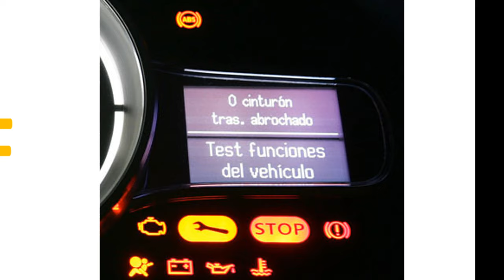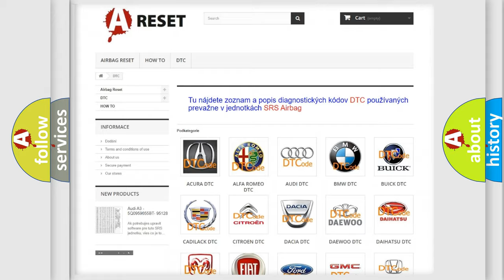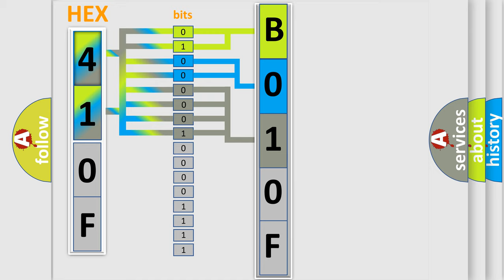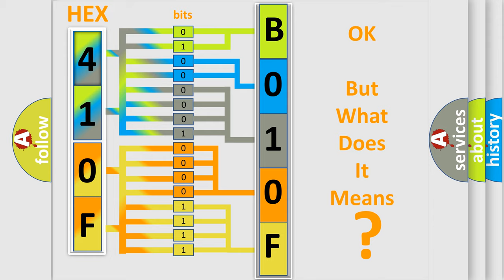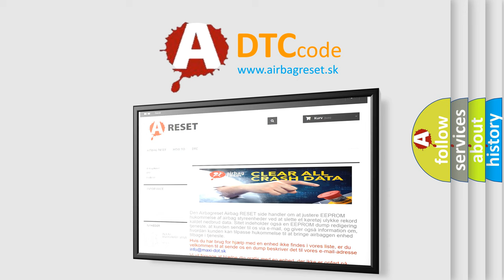DTC Fiat B010F-01 Short Explanation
Contents:
0:21 Basic DTC analysis according to OBD2 protocol standard.
1:48 Insight into programming
2:58 A diagnostically understandable description of the Diagnostic Trouble Code
3:05 Basic error definition

Make:
FIAT
Code:
B010F-01
Definition:
Front Driver Airbag 2Nd Stage - General Electrical Failure
Description:
Cause:
2 Squib Lines From Separate Circuits Coupled Together
Failure Type: